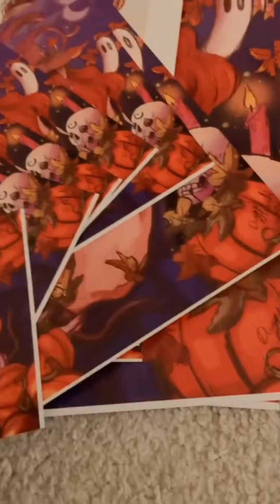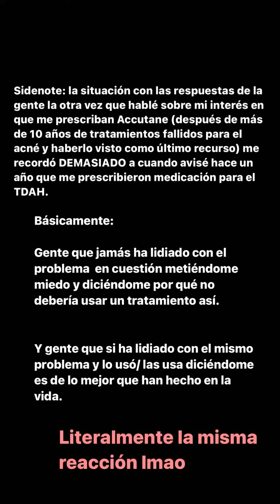Danna Habla de TDAH y Gente Mal Intencionada en tu Autoestima